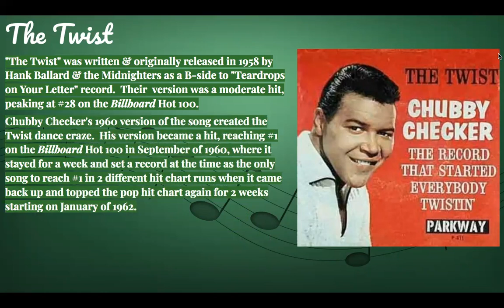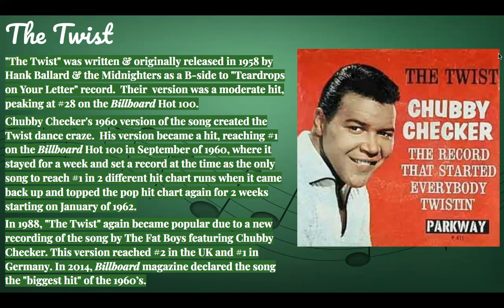Chubby Checker - Week 1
This video is about the life, career and accomplishments of Chubby Checker.